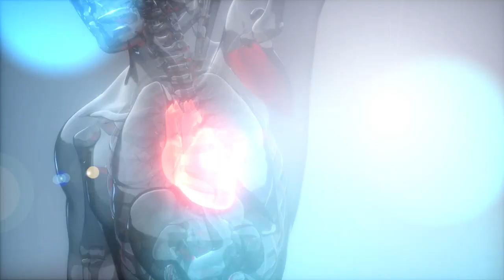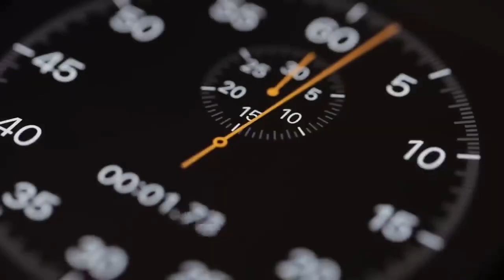JUST Run 30 Minutes Every Day and TRANSFORM Your Body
In this Video, We'll explore What Happens To Your Body After Running 30 Minutes Every Day and How it Transform Your Body.

0:00 What Happens To Your Body After Running 30 Minutes Daily!
0:17 Running Makes you Happier
0:35 Running Burn Lot of Calories
0:57 Running Good For Knees
1:25 Running Provides Healthy Heart
1:43 Running Makes Brain Efficient
1:59 Running Helps you Sleep Better
2:11 Running Boost Immunity
2:21 Running Gives Beautiful Legs
2:35 How to Run Safely
2:57 Street vs Treadmill
3:51 Outro